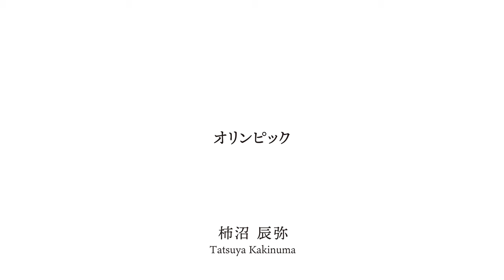Tatsuya Kakinuma | Olympic | Bartender Cocktail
BAR TIMES is a Japanese web media offering information about BAR culture.
Here is our webzine (Japanese only).

We create videos in which well-known bartenders from Japan and overseas make cocktails and share them through YouTube channel with cocktail fans around the globe.

We have physical store (bar tool specialty store)  in Ginza, Tokyo.

From Tokyo we ship our bar tools to overseas.
BAR TIMES products are enjoyed by the bartenders in famous bars around the world.

BAR TIMESはバーカルチャーを発信するWEBメディアです。
バー用品専門店BAR TIMES STOREも運営しています。

バーをこよなく愛す、バーファンのためのWEBマガジン

集まる、味わう、くつろぐ。家で楽しむお酒の時間
BAR TIMES HOME

銀座でバー用品の専門店の営業しております。

通販サイトで全国へ発送いたします。

国内外の著名なバーテンダーのカクテルメイキングビデオ